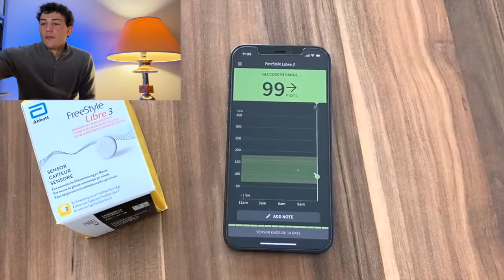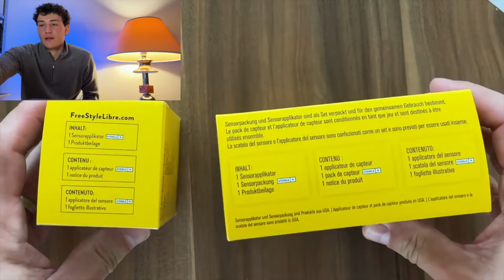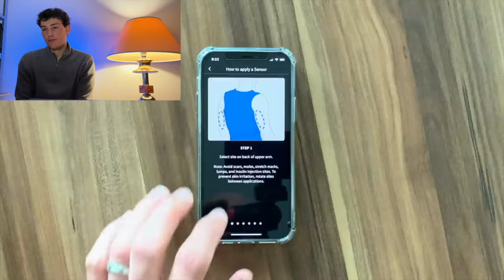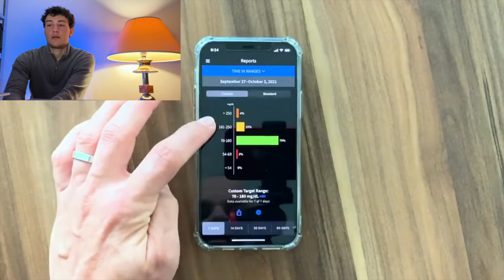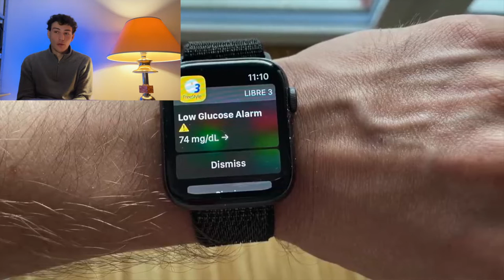Il FREESTYLE LIBRE 3 Funziona?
Il freestyle libre 3 funziona? il libre è migliorato? hai bisogno di info sul libre 3?Il libre 3 è un CGM? Ciao, io sono Emanuele, uno studente di medicina al secondo anno che ha il diabete da più di 15 anni e che ha fatto il professionista in una squadra di ciclisti interamente diabetici.
Ti ricordo che sul canale trovi una serie di video a tema sport, diabete e medicina all'università.

-Cerotti per Dexcom G6

- cerotti per FreeStyle Libre